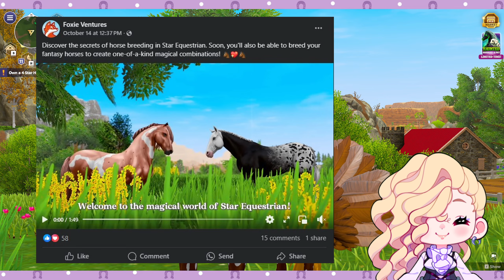Curly Pegasus Breeding, was I Lucky? 🥹 - Star Equestrian [58]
Breeding her last Pegasus to unlock Alicorn breeding, was Dashabella lucky enough to get her dream curly Pegasus???